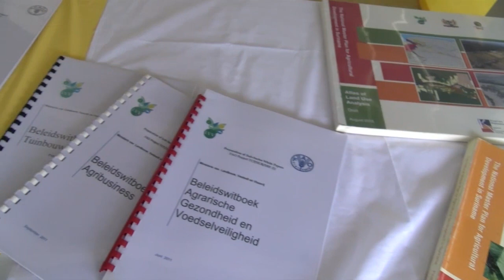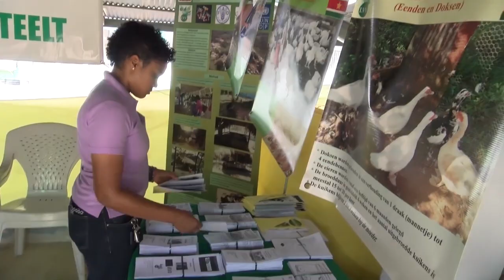NYUNSU 16 okt 2019